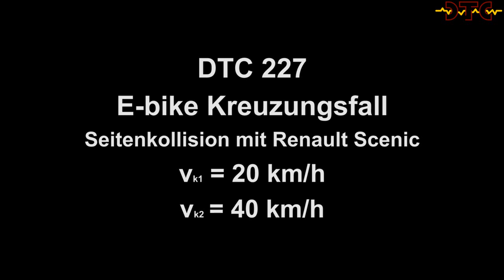E-Bike Crash Side Collision – E-Bike on Renault Scenic – 20 vs 40 km/h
The collision simulates an intersection accident of an E-Bike crashing frontally into the side of a standing Renault Megane Scenic.
Test 1 was carried out at 20 km/h (normal bike) and Test 2 at 40 km/h (E-bike). The goal is to show the consequences of the increased impact speed with E-bikes. The 50% ATD was equipped with acceleration sensors in the head and the chest.

Results:
The 50% ATD hits the handlebars with the hip, the upper body against the A-pillar and the head against the windscreen
In both crash tests the biomechanical limits were not exceeded
However the HIC15max value has been measured about 3 times higher at 40 km/h, compared to the one at 20 km/h

Details at 20km/h
The helmet only shows smaller deformations (neither cracks nor breaks)
The steering fork of the bike was bent backwards

Details at 40 km/h
The helmet only shows deformation (neither cracks nor breaks)
The steering fork of the e-bike was bent backwards
The side mirror was broken by the impact of the dummy
The side door of the Renault Scénic was deformed
The A-pillar was deformed by the dummy's upper body and hand in two places

(publi_227)